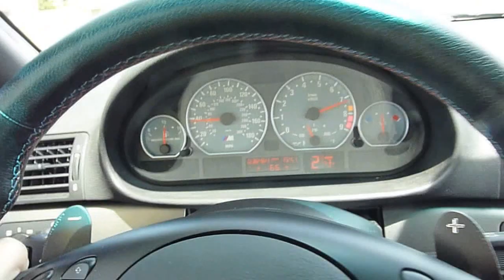2002 BMW M3 0-60 mph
M3 0-60 mph.  All stock except exhaust.
E46

2014 m4